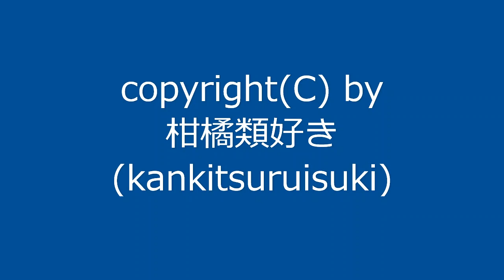曲名：『晴れの日その10』 / Original Music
新曲です。